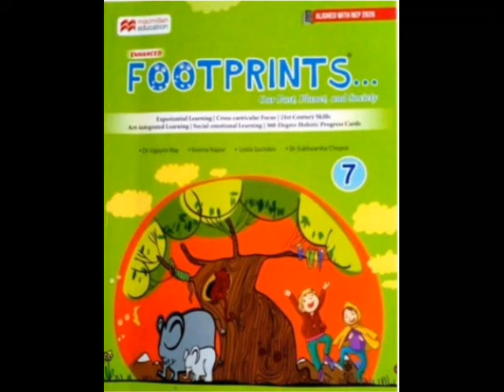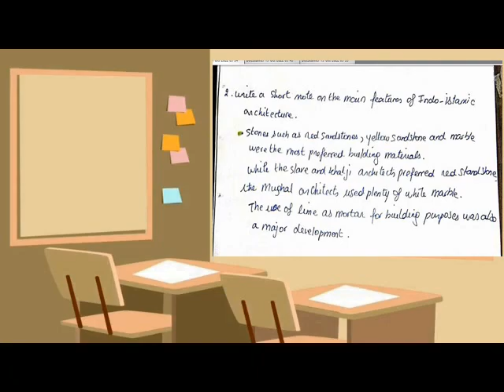FOOTPRINTS VII = CHAPTER 5= ARCHITECTURE IN MEDIEVAL INDIA =ANSWER IN DETAIL =